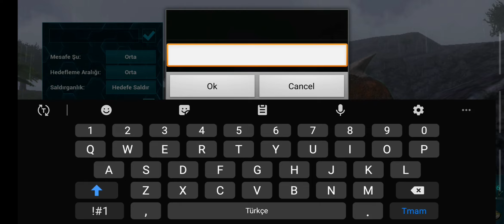Ark: Survival Evolved Mobile Türkçe(s1b4) Yüksek seviyeli Carno tameleme!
Yep.. gördüğünüz gibi Carno evcilleştirmek çok basit